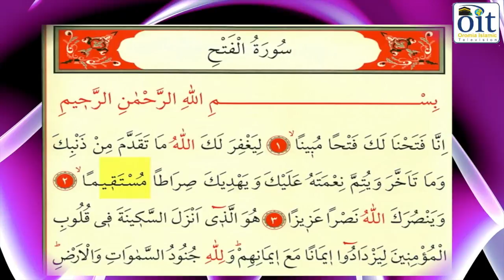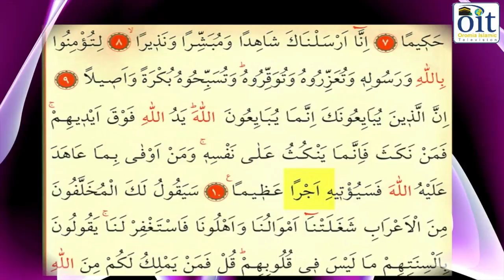Seenaa islaamaa Ustaaz Ali Sufiyan kutaa 1ffaa